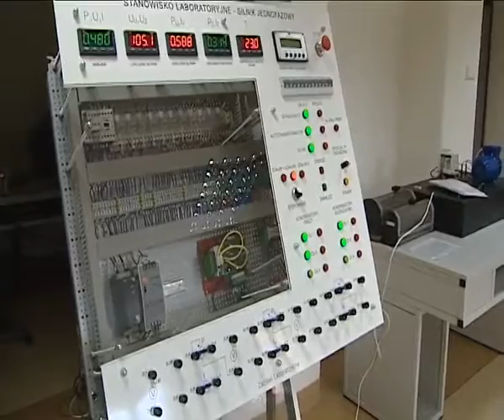Będą współpracować z Airbusem